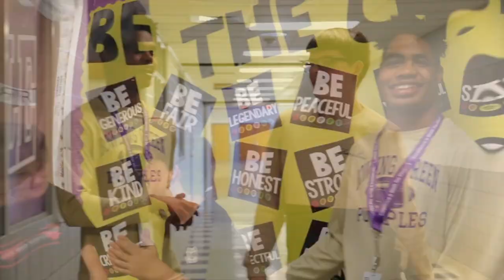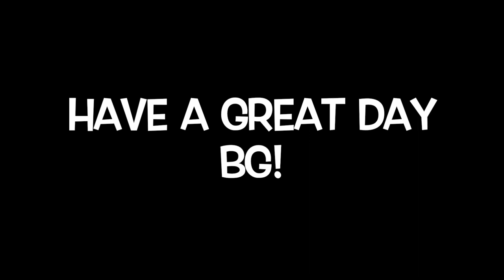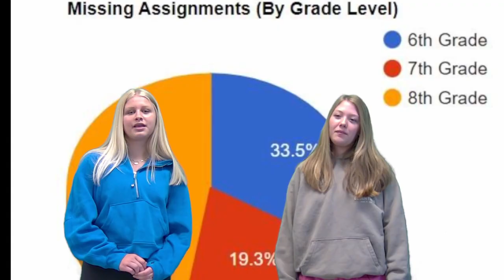BGJHS Student News Friday April 21, 2023